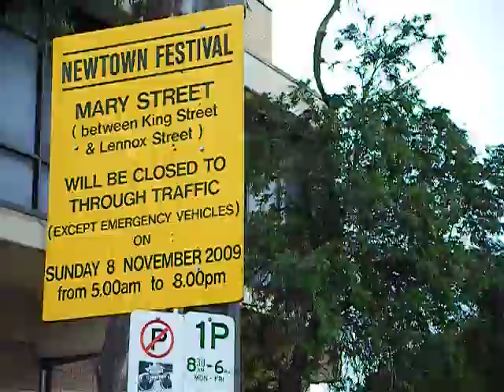NewTown.Tv Festival 09 Mary Street Sign